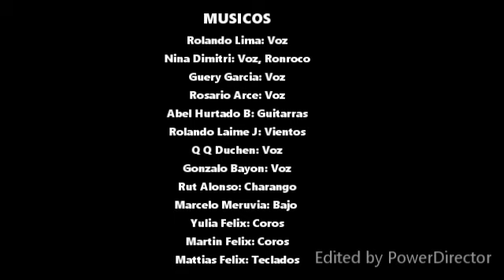"REALIDAD"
ARTISTAS UNIDOS dan un mensaje